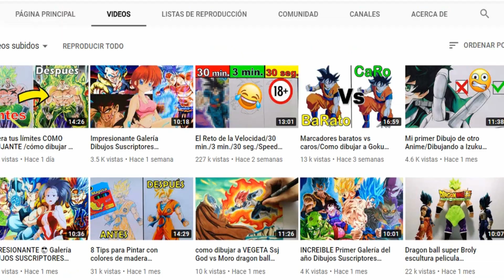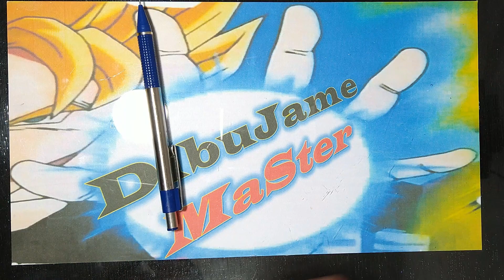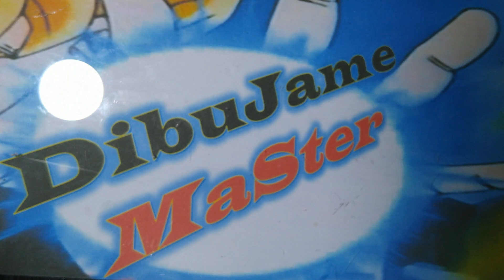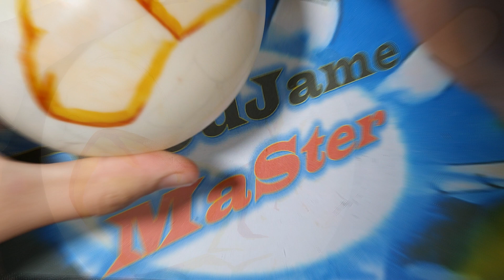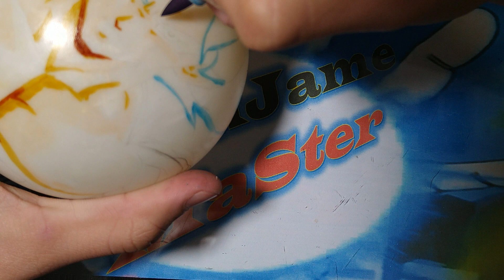Cómo Dibujar a Goku Migatte no Gokui en una esfera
hola amigos! hoy les mostrare como hacer una increíble esfera navideña al estilo dragon ball de Goku ultra instinto dominado.
Espero les guste y no olviden dejar su poderoso Like..